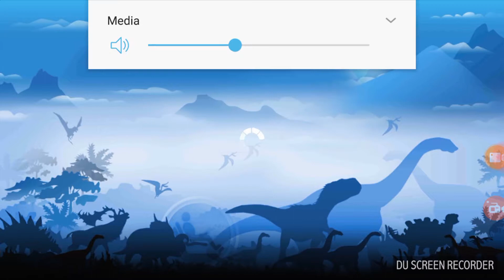Jurassic World The Game (Test)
Just testing something I downloaded to see if it worked and if the videos it made were of decent quality when uploaded to YouTube.